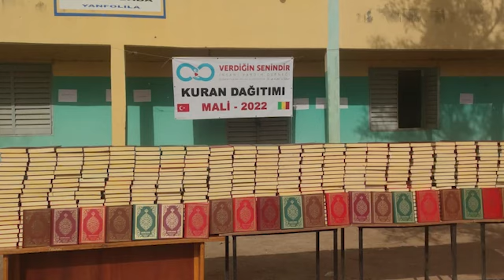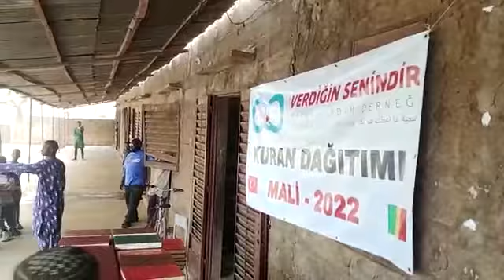AFRİKA MALİ’DE KUR’AN-I KERİM DAĞITIMI GERÇEKLEŞTİRDİK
2022 yılı mart ayı yardım çalışmalarımız kapsamında Mali’de bulunan ekibimiz tarafından; sizlerin bizlere emaneti olan Kur’an-ı Kerimler ’in bölge halkına dağıtımı gerçekleştirdi. Rabbimiz hayır sahiplerinden razı olsun.